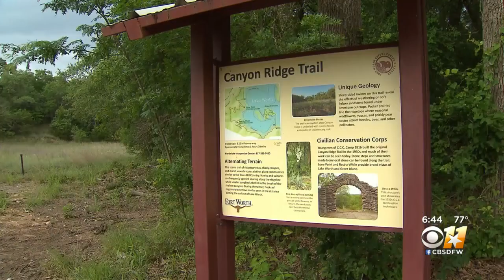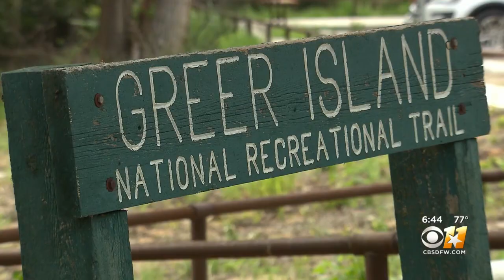Discover DFW: Fort Worth Nature Center